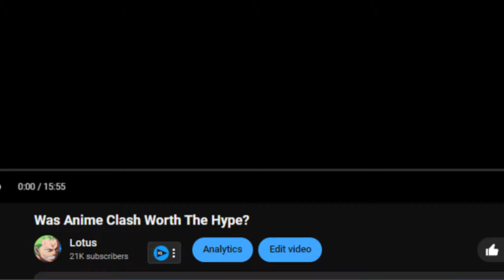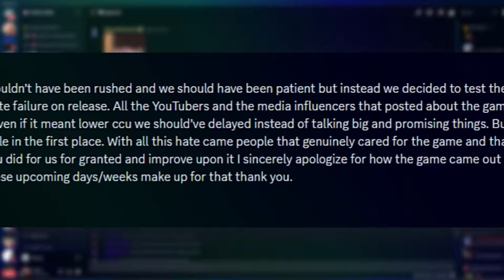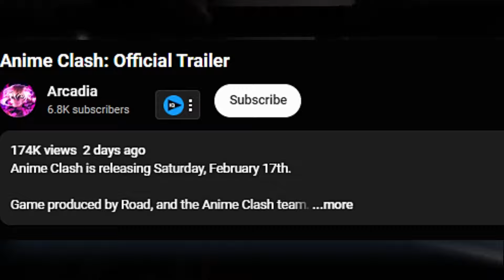The Anime Clash Release Situation Is DEVIOUS... 😭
In Todays Video We Are Going To Be Talking About The Terrible Anime Clash Release...

Ignore
What is ROBLOX? ROBLOX is an online virtual playground and workshop, where kids of all ages can safely interact, create, have fun, and learn. It’s unique in that practically everything on ROBLOX is designed and constructed by members of the community. ROBLOX is designed for 8 to 18 year olds, but it is open to people of all ages. Each player starts by choosing an avatar and giving it an identity. They can then explore ROBLOX — interacting with others by chatting, playing games, or collaborating on creative projects. Each player is also given their own piece of undeveloped real estate along with a virtual toolbox with which to design and build anything — be it a navigable skyscraper, a working helicopter, a giant pinball machine, a multiplayer “Capture the Flag” game or some other, yet¬to¬be-dreamed-up creation. There is no cost for this first plot of virtual land. By participating and by building cool stuff, ROBLOX members can earn specialty badges as well as ROBLOX dollars (“ROBUX”). In turn, they can shop the online catalog to purchase avatar clothing and accessories as well as premium building materials, interactive components, and working mech